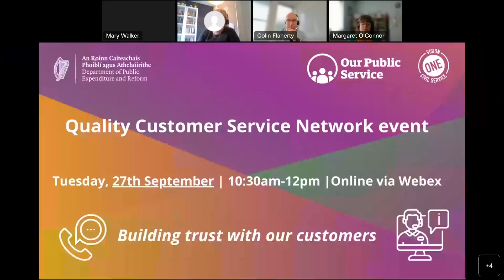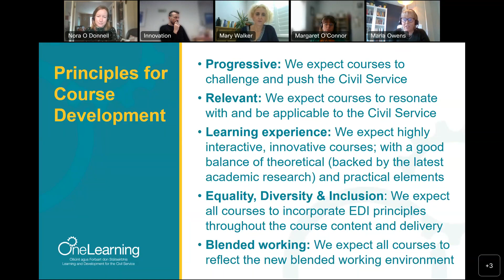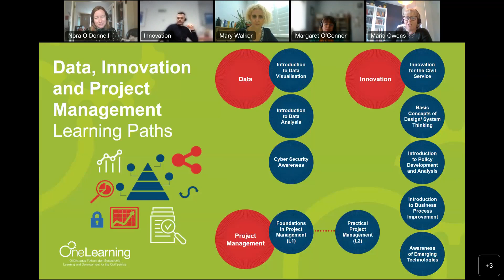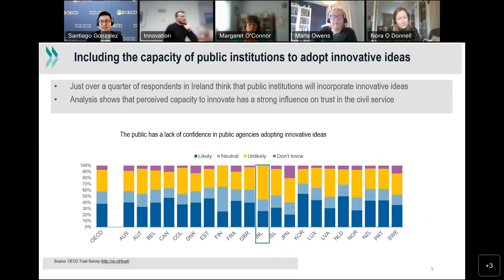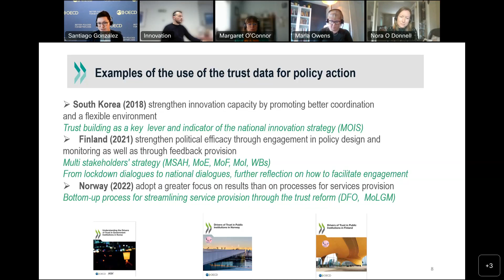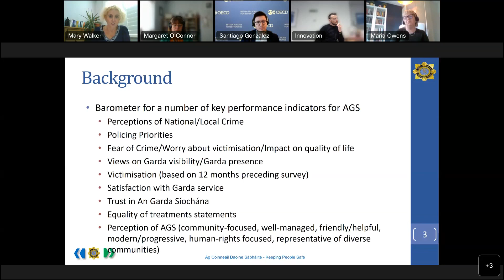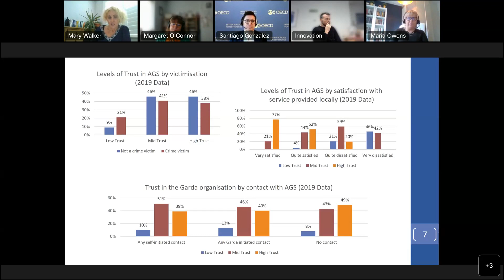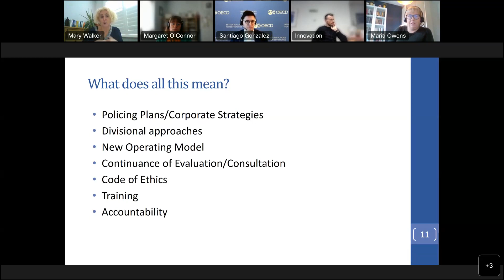QCSN Event: Building trust with our customers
For the September 2022 event we were joined by:
Dr Mary Walker, An Garda Síochána - Building Trust - An Garda Síochána’s Public Attitudes Survey
Santiago Gonzalez, OECD - Key Findings from the 2021 OECD Survey on Drivers of Trust in Public Institutions
Moderated by Margaret O’Connor, Revenue